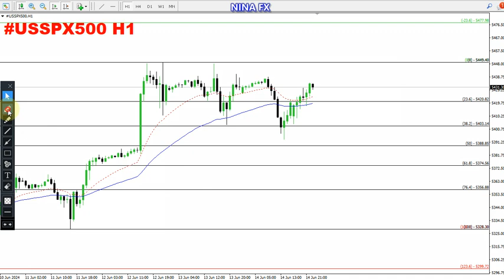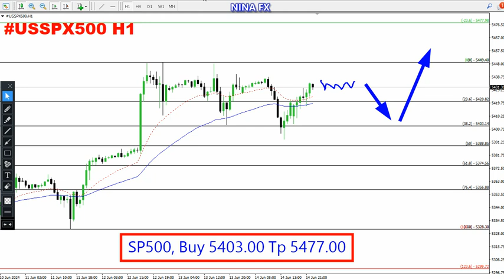S&P 500 Daily Analysis for June 17, 2024 by Nina Fx